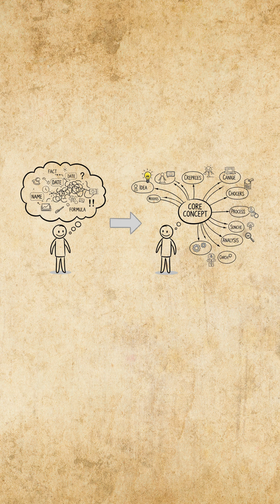Master Physics Fast with This Cheat Code Method (MIT-Proven Concept Linking)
"Struggling with physics formulas that vanish during exams? Master physics fast with the cheat code method: Concept Linking. Stop memorizing—connect every formula to real life (momentum = car crash, energy = phone charging). MIT research shows visual connection-based learning boosts retention by 60%. Memory athletes use this to recall textbooks; now you can turn chaos into clarity and solve problems in minutes.
Try Concept Linking on one topic today and comment ‘CHEAT CODE’ below—I’ll share the 3-step map that jumped me from 52% to 90%!
 Why Physics Feels Impossible
The Cheat Code Shift
Concept Linking Explained
 Real-Life Examples
 MIT Science & Memory Pros
 Your Physics Challenge